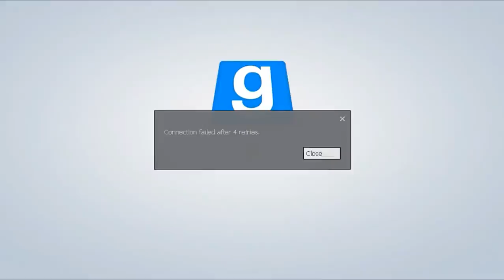BAD MEMORIES (Gmod Tower) - Rad Boys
Well i mean, we are bad at it.

"Impact Intermezzo", "Quirky Dog", "Volatile Reaction"